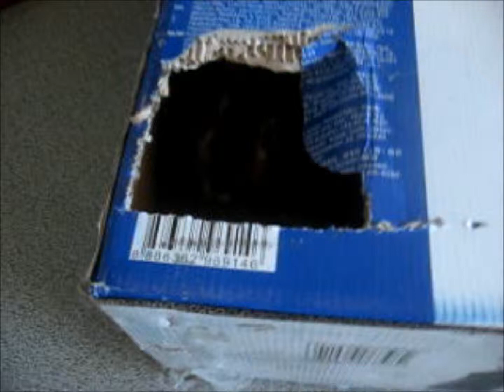Satin bunny Kenny playing in a box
My satin rabbit Kenny being cute in a box ;3

Mun satiinkani Kenny söpöilee laatikossa ;3